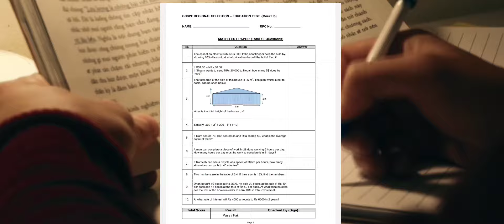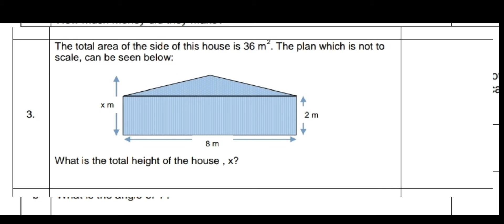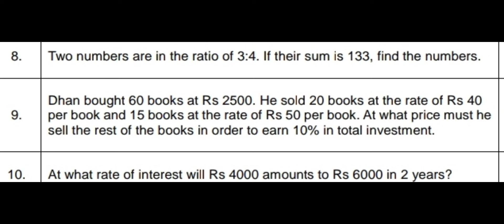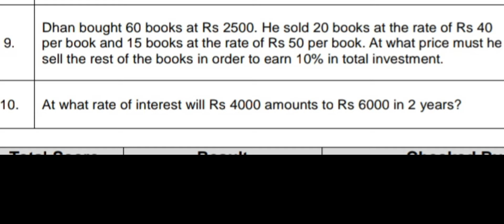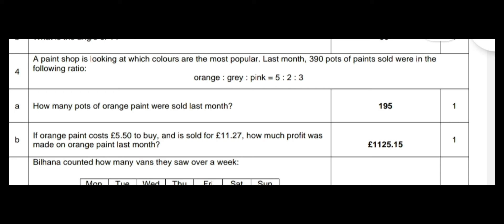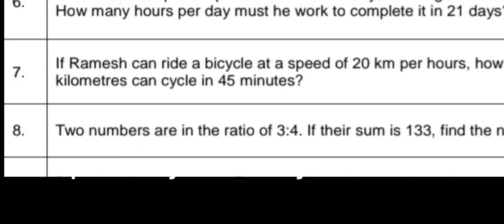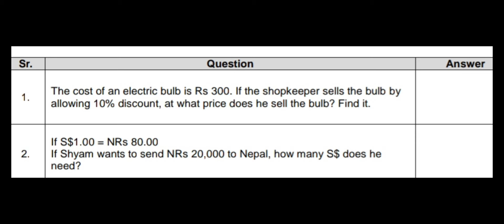GC को लागी महत्त्वपूर्ण Math को Chapter हरु कुन कुन हुन त ? for intake 2024/25 🇸🇬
Most Important Math Seven - chapters for Singapore Police Force Selection in take 2024/25